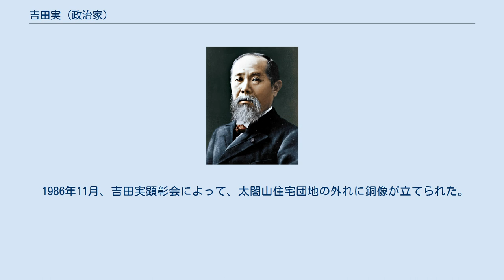吉田実 (政治家)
吉田 実（よしだ みのる、1910年3月19日 - 1982年11月16日）は、日本の政治家。
公選3人目の富山県知事（4期）で、旧大島村長（現・射水市）。
富山県販購農業協同連合会会長、全国販売農協連合会専務理事、富山県農業協同組合中央会長なども務めている。
また、衆議院議員・参議院議員も歴任した。
勲二等に叙せられ、旭日重光章を受章、正四位に叙されている。
子の吉田力は大島町長となった。
 1910年3月19日、富山県大島村（現・射水市）に生まれる。
1947年、37歳にして、大島村長になる。
 1956年、公選3人目の富山県知事となり、以降4期務めた。
その間、立山黒部アルペンルートの開通や、富山新港の開港、太閤山住宅団地の開発を行った。
 1969年衆議院議員（旧富山2区）に転じ、1974年には参議院議員（富山県選挙区）となる。
その間、各種特別委員長を歴任した。
これらの功労により1982年春、勲二等に叙せられ、旭日重光章を授けられる。
また、秋には正四位に叙されている。
同年11月16日、東京で72歳で死去した。
 1986年11月、吉田実顕彰会によって、太閤山住宅団地の外れに銅像が立てられた。